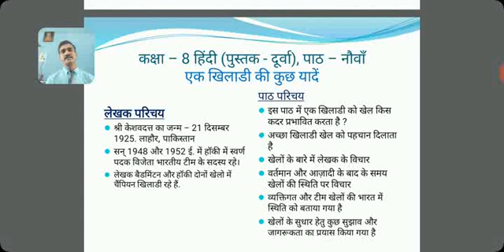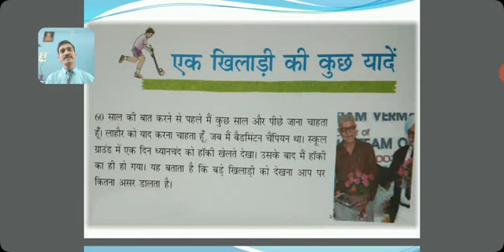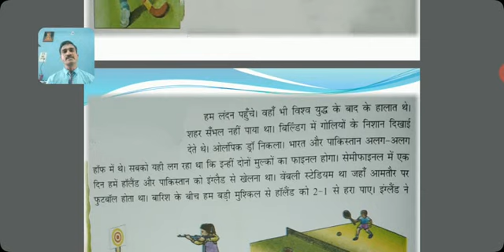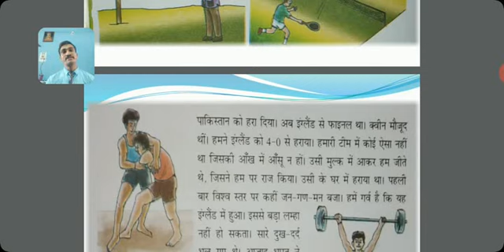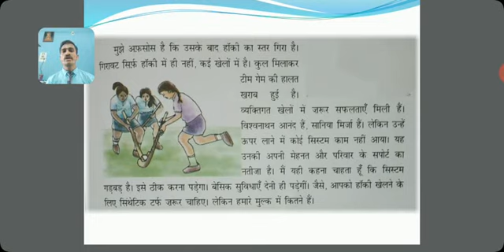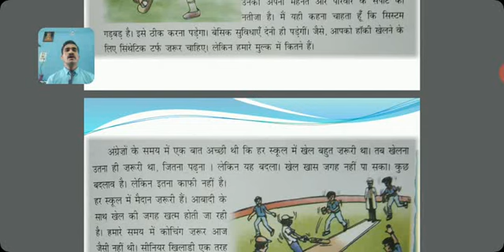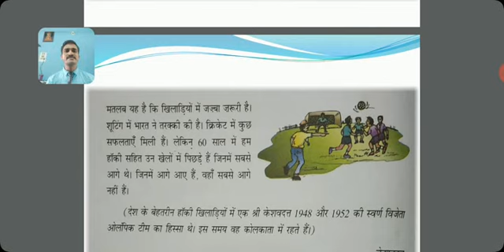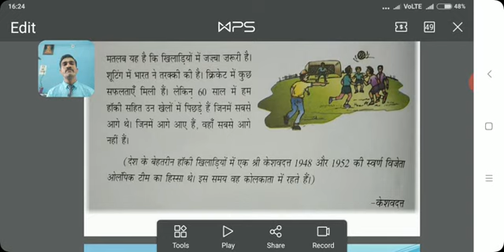हिंदी कक्षा - 8 पाठ - 9 एक खिलाड़ी की कुछ यादें / Hindi - class - 8 ek khiladi ki kuchh yaadein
Doorwa - 3